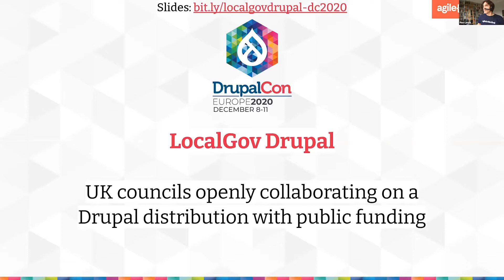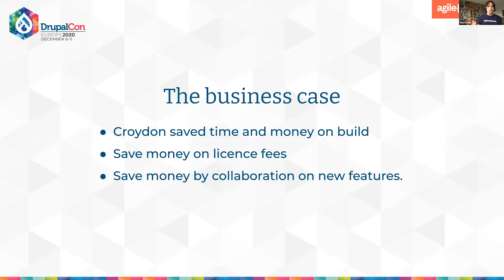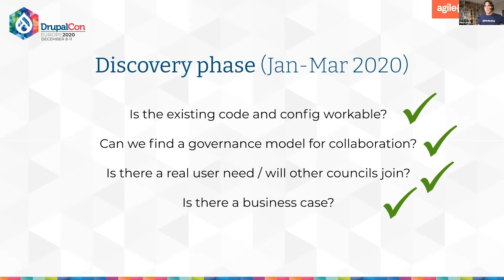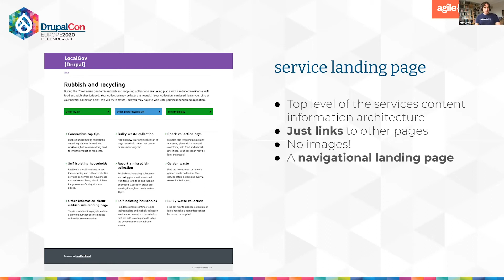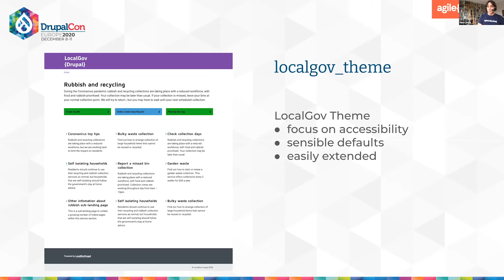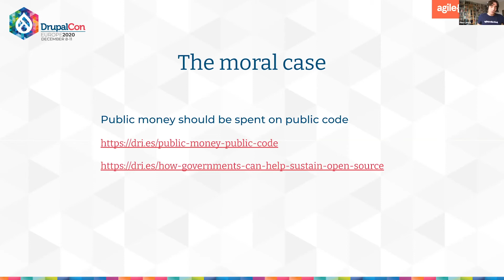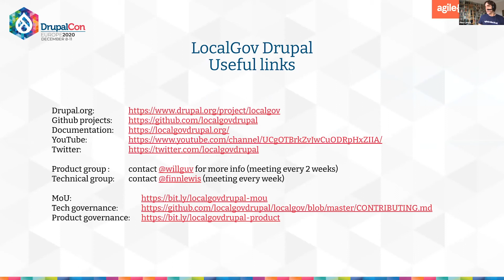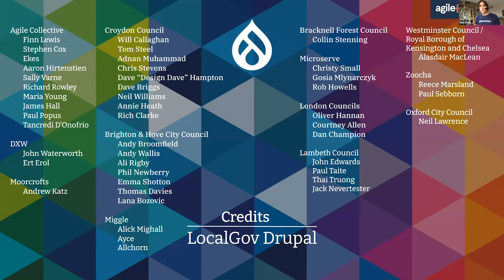CLIENTS & INDUSTRY EXPERIENCES - LocalGov Drupal - UK councils openly collaborating on a Drupal ...